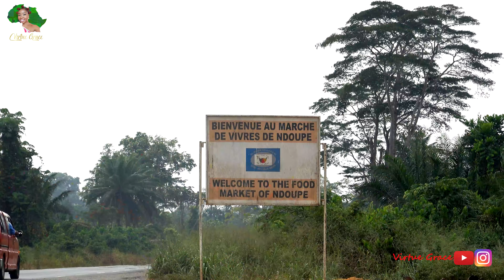Enjoy Countryside Views Of Cameroon From Yaounde To Douala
Let's go on a road trip and enjoy the countryside views from Yaounde to Douala Cameroon/Cameroun in 2022. At the end of the video, tell me what you think of the views.